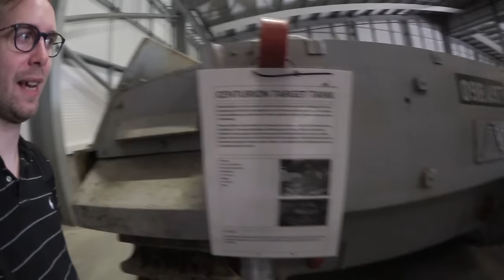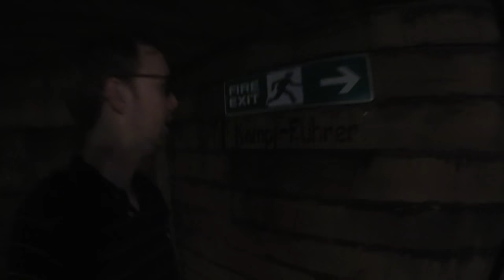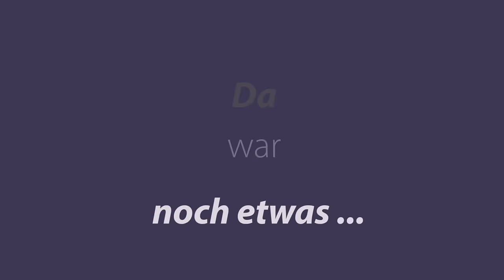Mein Reisetagebuch: EiKarrRamba auf dem Tankfest 2016 - Tag 1 - Contributoren Tag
Natürlich habe ich es mir auch dieses Jahr nicht nehmen lassen und euch ein kleines Reisetagebuch erstellt. Hier seht ihr nun den ersten vom Tankfest, wobei das der Contributoren-Tag war und damit hatten wir noch Zeit uns alles in Ruhe anzusehen. Ich denke im Video gibt es ein paar Highlights (z.B. Rio Rülpst) die ihr unbedingt sehen solltet um euch einen kleinen Einblick zu verschaffen.